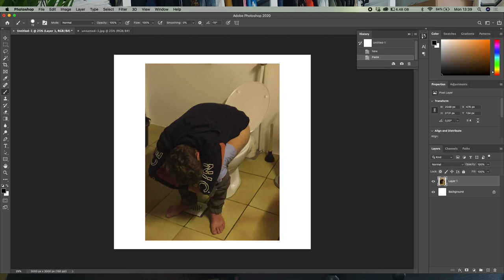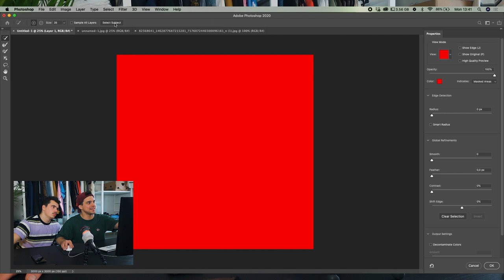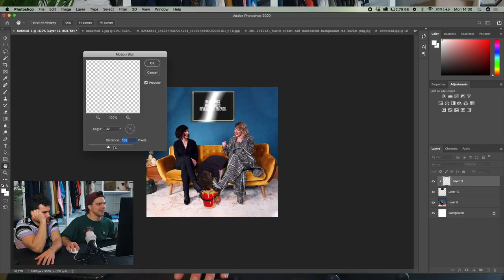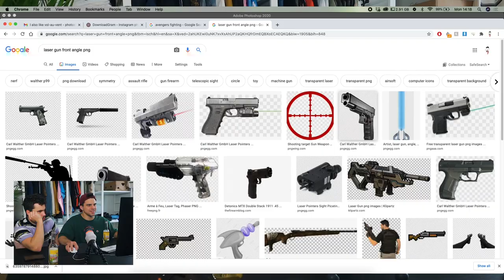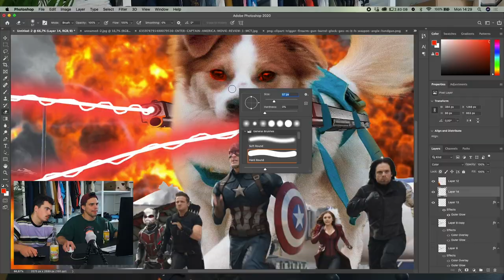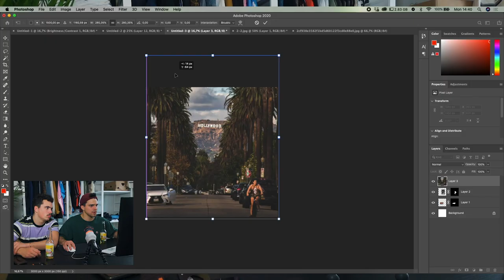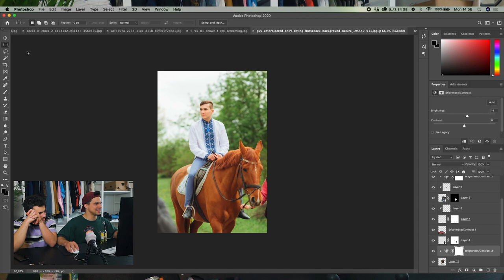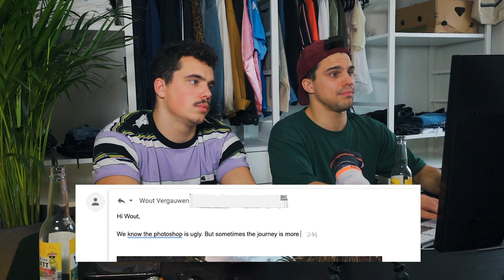PHOTOSHOPPING YOUR WEIRD REQUESTS IN 15MIN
We asked you to send us pictures with weird photoshop requests, and you did not disappoint. 5K likes and we'll do another one. Gogo!